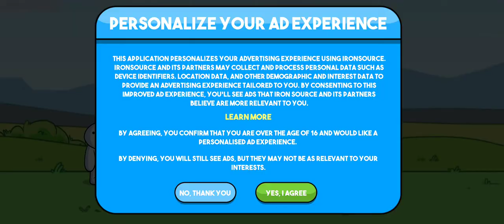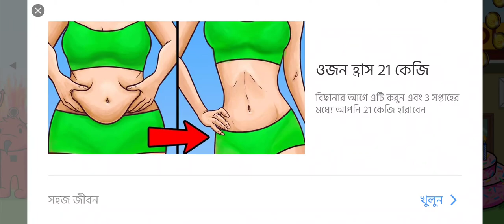The odd1sout : Let's Bounce Walkthrough Gameplay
The official mobile game of TheOdd1sOut!

THE ODD 1S OUT OFFICIAL MOBILE GAME - Choose your favorite Odd 1 and jump on everyone in James’ life! We know you want to.

● BOUNCE THROUGH JAMES’ LIFE - From childhood👦 to being an adult🧔 and beyond🧝‍♂️, see how far you can go! You may even see some old friends up high 😸.
● JUMP ON EVERYONE - Bounce off James’ mom, laser tag Hunters🔫, college roommates, to YouTube fans. Watch out for the Devil😈, or worse...the rock! (not the actor💪).
● COLLECT ALL THE ODD 1s - Baby James, Sooubway James🥖, Harry the Moth, the Furry, and more; they’re all there! Except for human-James, we hope one day.

If you have ever dreamed of jumping on everything in James’ life then have we got a game for you. TheOdd1sOut: Let’s Bounce - PLAY NOW! 🤳
How do you play the odd ones game?
Are Jaiden and James?
What is TheOdd2sOut?
How much money is Cafe Chaos?

All gaming Keyword
ACTION
• Boy Games
• Fighting
• Fun Games
• Friv Games
• Zombie Games
• 3D Games
• Army
• Killing Games
• Gangster
• Arcade
• Y8 Games
• Cool Games
• Crime
• Flying
• Stickman
• Kizi Games
• HTML5
• Voodoo Games
• WebGL
• Robot Games
• Police Games
• Mafia Games
• Crazygames
• Easy Games
• Funny Games
• Flash Games
• Wreck the City
• Crash Games
• Ragdoll Games
• Superhero games
• Extreme Games
• Samurai Games
• FPS Games
• Poki
• Fidget Spinner
• 2D Games
• Karate Games
• Bomb Games
• Crazygames
• Blood Games
• Idle Games
• Mini Games
• Tactical Games
• Helix Jump Games
• Soldier Games
• Warrior Games
• Air
• Asteroids
• Rocket Games
• Space Games
• Hard
• Kongregate
• Nitrome Games
• Space Invaders
• Weird Games
• Wrestling Games
• Cannon Games
• Cave
• Flappy Bird Games
ADVENTURE
 Escape Games
 Mystery Games
 Story
 Single-players Running
 Digging
 Battle Games
 Pirate Games
 Clicker
 Roller Coaster Games
 Survival Games
 Vampire Games
 Castle Games
 Cowboy Games
 Alien Games
 Avoiding
 Fantasy Games
 Silly Ways To Die
 Elevator Games
 Thrill Rush Games
 Quest Games
 Retro Games
 Ghost Games
 Mine Blocks
ANIMAL
 Fish Games
 Chicken Games
 Dragon Games
 Pet Games
 Dinosaur Games
 Horse Games
 Cat Games
 Dog Gameses
• Jigsaw Puzzle
• Connect Games
• Jewel Games
• Candy Games
• Fruit Games
RACING
• Motorcycle Games
• Driving Games
• Horse Racing
• Parking
• Drifting Games
• City Racing
• Bicycle Games
• Boat Racing
SHOOTING
• Sniper Games
• Gun Games
• Hunting Games
SIMULATION
• Cooking
• Farming
• Fishing
• Food Games
• Flight Games
• Caring
• Money Games
• Pizza Games
• Bar Games
• Guitar Games
• Office Games
• Traffic Games
SKILL
• Logic Games
• Award Games
• Typing
• Educational
SPECIALS
• Top 100
• Halloween
• Winter Games
• Hot Games
• Best of 2017
• Snow Games
• Easter
• Movie Games
• Celebrity Games
SPORTS
• Bowling
• Billiards
• Basketball
• Ball Games
• Golf
• Soccer
• Baseball
• Tennis
• American Football
• Pool Games
• Snooker Games
• Boxing
• World Cup Soccer Games
• Cricket
• Archery Games
• Swimming Games
• Table Tennis
• Foosball
• Hockey
• Volleyball
• Darts Games
• Air Hockey
• Water Sports
• Athletics
• Goal Shooting
• Rugby
• European Football Cup
• Winter Sports
• Copa America
STRATEGY
• Building Games
• War Games
• Defense Games
• Construction Games
VEHICLES
• Car
• Monster Trucks
• Truck Games
• Bike Games
• Skateboarding
• Scooter Games
• Train Games
• Offroad Games
• Motocross Games
• Bus games
• Helicopter Games
• Tank Games
• Ship Games
• Taxi Games
• Ambulance
blockman go